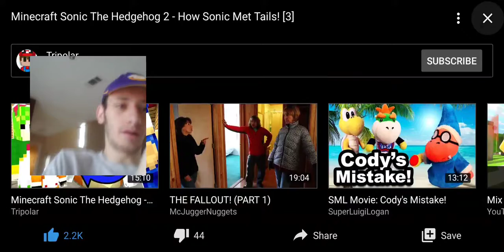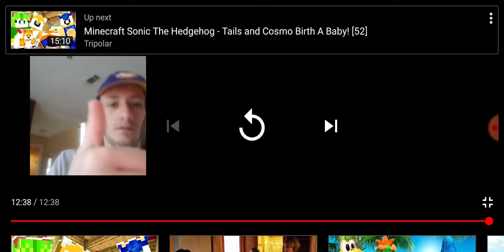Minecraft Sonic The Hedgehog 2 How Sonic Met Tails! [3] Reaction